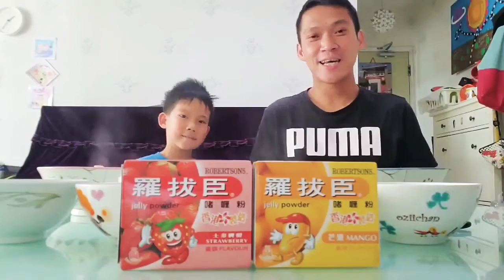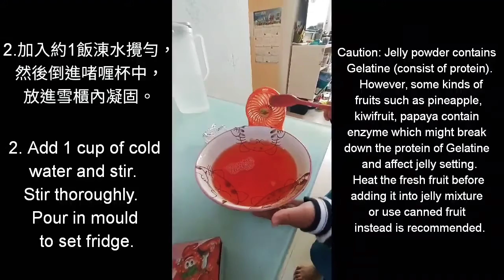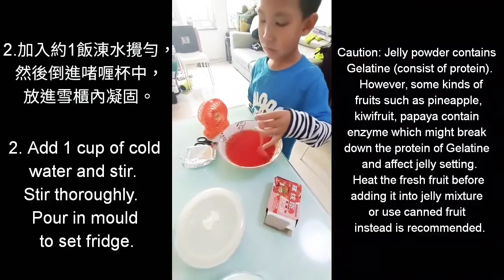《親子啫喱製作》🍮羅拔臣 啫喱粉 Robertson's Jelly Powder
羅拔臣啫喱粉
製法：
1.將約1飯碗(225毫升)滾水與粉末溶合，攪勻直至粉末完全溶解。
2.加入約1飯涷水攪勻，然後倒進啫喱杯中，放進雪櫃內凝固。
快速製法： 於步驟二使用六塊冰(每粒約38ml)以代替1飯碗涷水，攪勻至冰塊完全溶解。
注意：啫喱粉中的魚膠粉(主要是蛋白質)，加入如菠蘿，奇異果，木瓜等含有蛋白質分解酵素的新鮮水果，可能導玫產品不易凝膠。建議將新鮮水果加熱再加入或以罐頭水果代替。

Robertson’s Jelly Powder
Direction:
1.      Add 1 cup (225ml) boiling water to contents of packet. Stir until totally dissolved.
2.      Add 1 cup of cold water and stir. Stir thoroughly. Pour in mould to set fridge.
For Quick Setting:
Use 6 pieces of ice cubes (38ml per piece) instead of 1 cup of cold water in Step 2 and stir until melted.
Caution: Jelly powder contains Gelatine (consist of protein). However, some kinds of fruits such as pineapple, kiwifruit, papaya contain enzyme which might break down the protein of Gelatine and affect jelly setting. Heat the fresh fruit before adding it into jelly mixture or use canned fruit instead is recommended.

博博爸爸 廚房篇 醉雞翼醉雞蛋

謝謝！

FPS：6177729（HEUNG KA HO）
銀行帳戶：
Heung Ka Ho
Hang Seng Bank Account